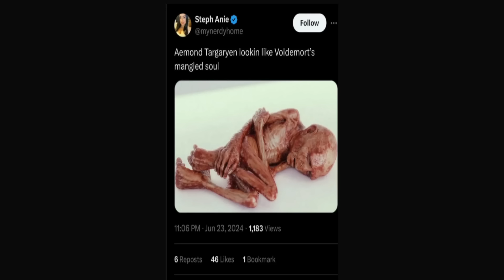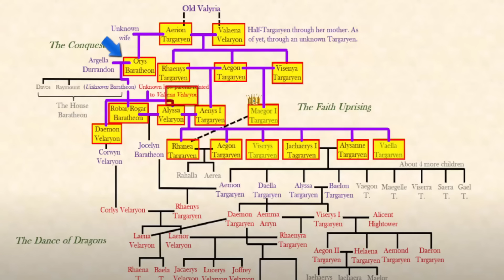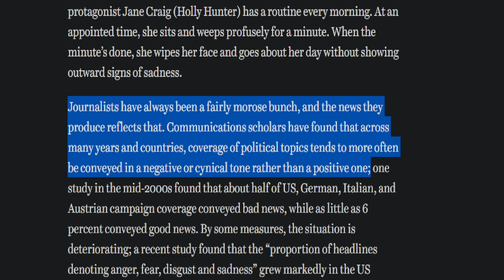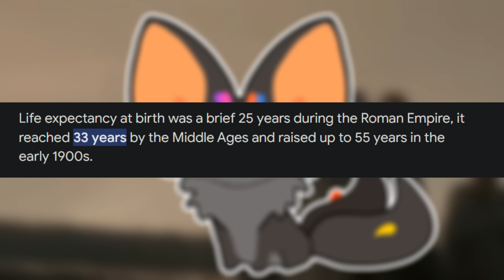Why Daemon and His Mom were in the Sheets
House of the Dragon season 2 episode 5 shows DAEMON having a dream about... hos mom?